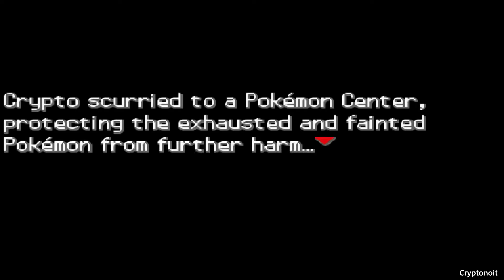Pokemon Radical Red (Version 2.2) Part 7 | How to beat Giovanni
77% . 77/100
Had to level up and catch a few  Pokemon off-screen, Damn this game is tough :(
Pokemon, pokemon, pokemon fire red, fire red, FireRed, Fire Red, Ash, Pikachu, HeroVoltsy, PurpleRodri, Rom Hacks, rom hacks, Rom Hack, rom hack, Charizard, letsplay, nocommentary